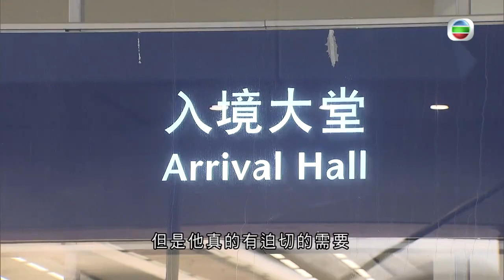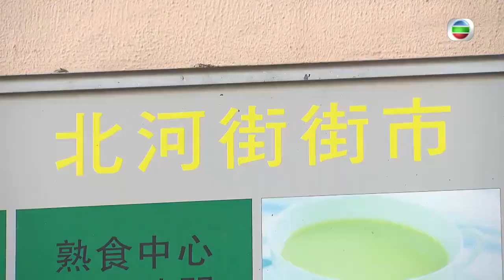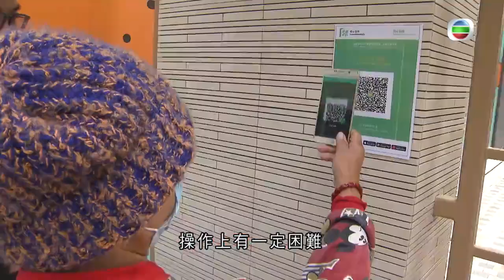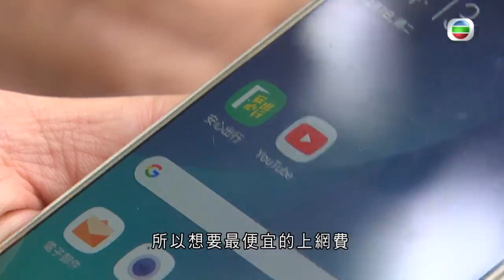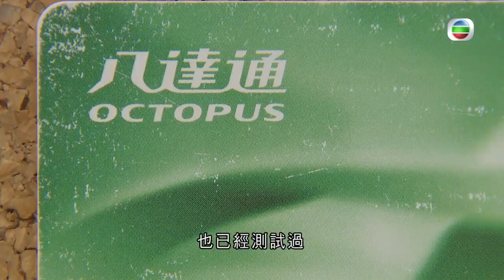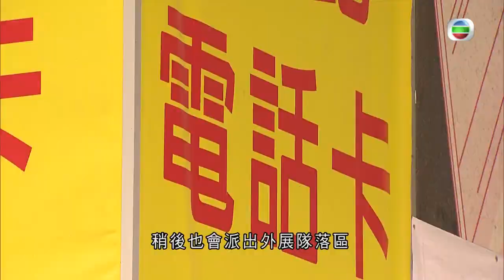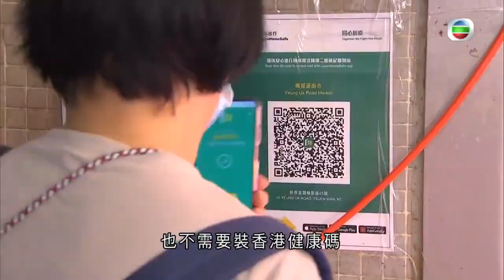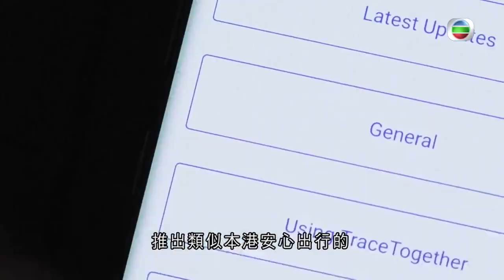內地香港通關港康碼迫切需要配額有限 安心出行豁免長者小童、殘疾人士申請有難度 -TVB時事多面睇 -TVB News -香港新聞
相關影片:
1. 無綫7:30 一小時新聞 TVB News｜所羅門群島否決對總理不信任動議 ｜昂山素姬煽動及違防疫規定罪成囚四年｜蘇炳添及馬龍稱會否堅持到下屆奧運仍為未知數 孫一文冀江旻憓實現夢想 ｜20211206
2. 無綫00:30 新聞報道 TVB News｜2021年12月7日｜中國恒大設風險化解委員會 公司正制訂境外重組方案｜所羅門群島否決對總理不信任動議 中國指圖破壞中所關係行徑注定失敗
3. 無綫10:00一小時新聞 TVB NEWS｜2021年12月7日｜英國國會審議擴大BNO簽證計劃法案 北京指做法損人不利己｜美國不派外交代表團赴北京冬奧｜羅冠聰獲邀出席美國民主峰會